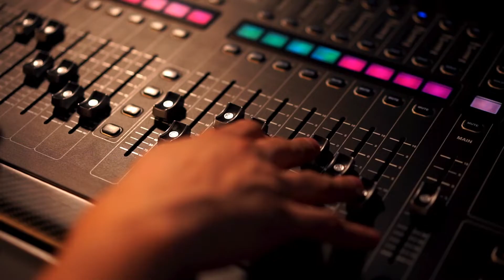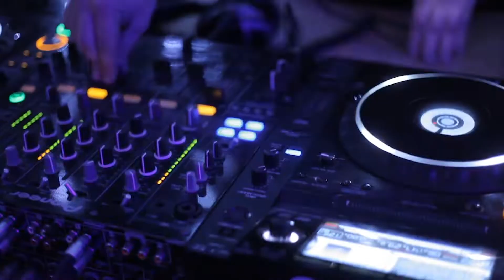Sparks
This was a track thrown together in a couple of hours. Largely a repurposing of an existing idea I had a while back. Inspired by the uplifting trance and house of the 90's that I loved so much.